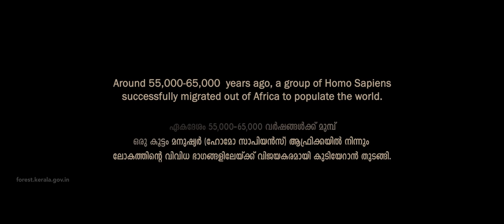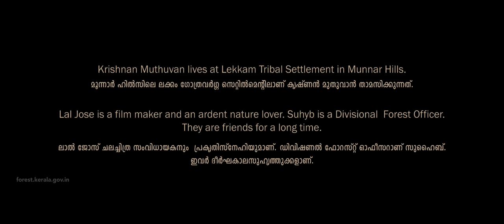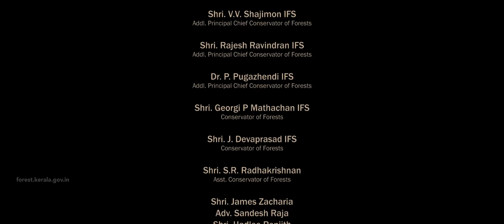The Guardian of Fire I തീയുടെ കാവൽക്കാരൻ I Lal Jose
Theeyude kavalkkaran - featuring.Lal Jose

Who are the guardians of fire on earth?
An inquisitive Film Director goes in search of a myth prevailing among the  Muthuvan tribes of the Western Ghats. With the help of his friend, who is a forest officer, he portrays  the culture and customs of the Muthuvans. The myth of ever burning fire and its origin is deeply engraved in the heart of every Muthuvan.
Directed by Raju K Francis • Script by Pramod G Krishnan
Produced by SFDA Kerala, FDA Mankulam, UNDP-IHRML Project
Colourist : Akhil Prakash • Subtitle : Sherylene Rafeeque • Recordist : Gautham Das, Benjamin
Foley Artist : Kumar Marthandam • Foley Recordist: Benjamin • Dubbing Artist: Sajith
Associate Directors : Monu Mohan, Baiju Kumar T.A. • Associate Cinematographer : Abijith Sreekanthan
Gimbal Operator : Vivek Chennai, Vijay Mano (Assistant) • Gaffer : Toni George